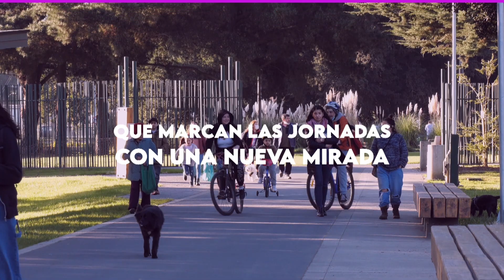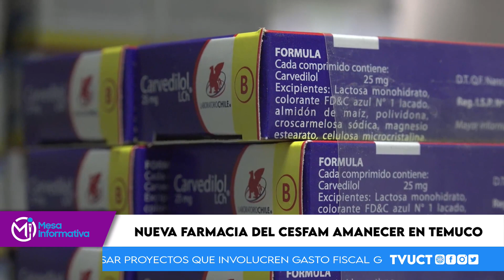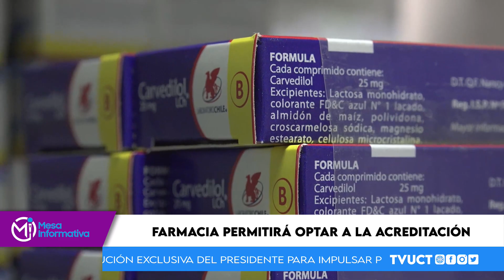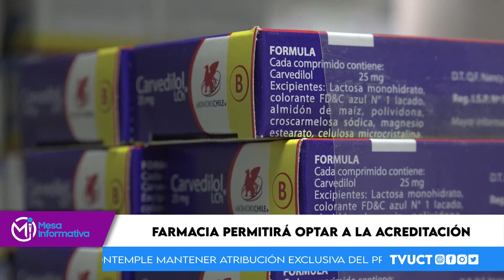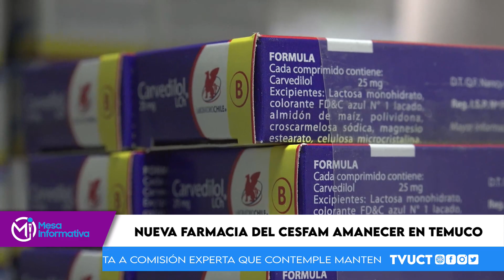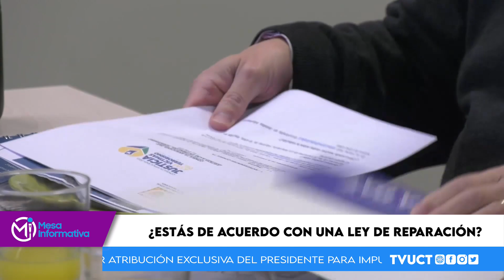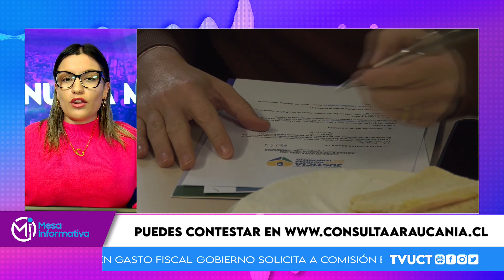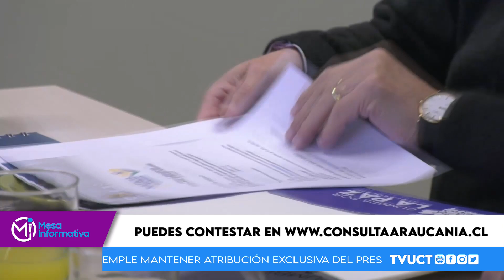Mesa Informativa ,T1, 07 de Julio de 2023